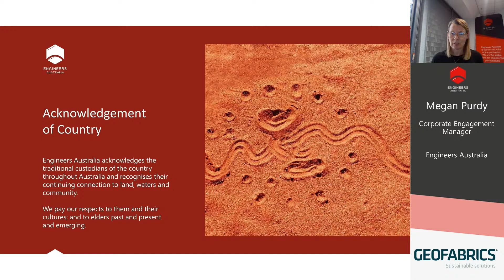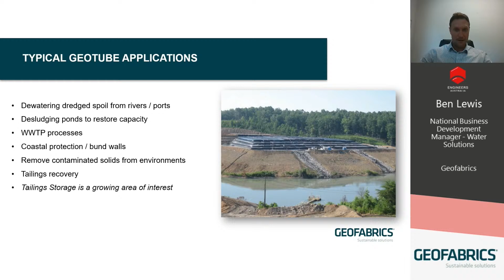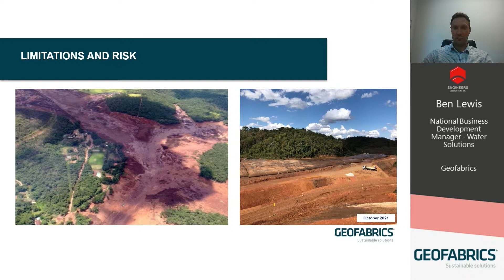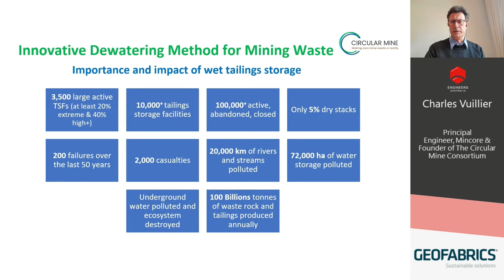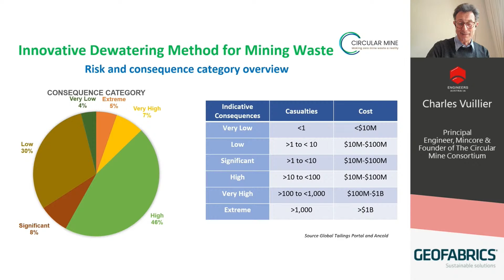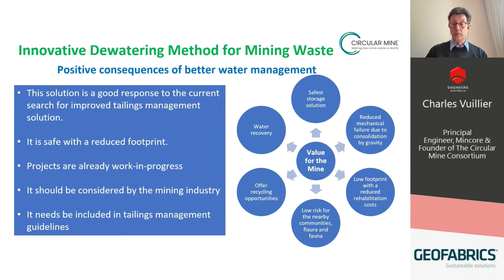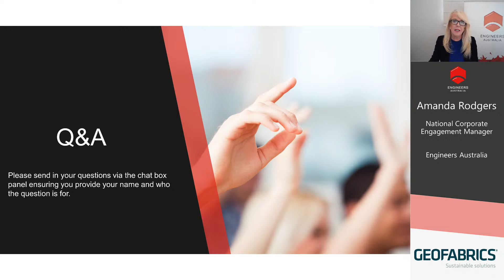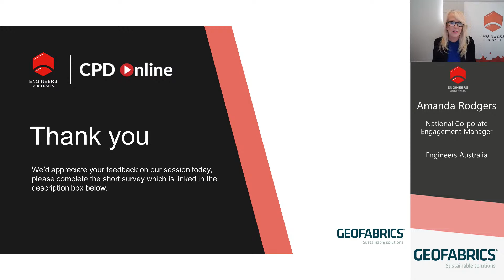Thought Leaders Series: Innovative Dewatering Method for Mining Waste